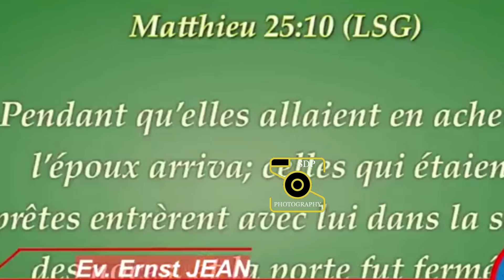3/4/24 DENYE JOU REVEY EV. ERNST NAN LEGLIZ NEW JERUZALEM INDIANA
DENYE JOU REVEY NAN LEGLIZ NEW JERUZALEM NAN INDIANAPOLIS
YON TRé BéL MESAJ.